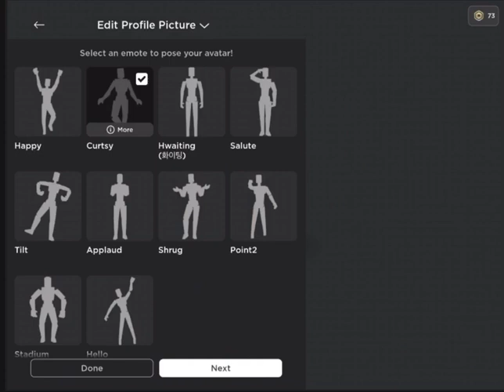Trying this hack to see if it works.